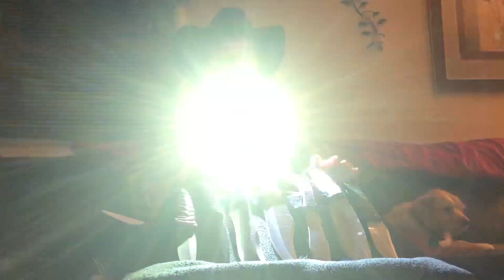WIN A FREE KNIFE OF YOUR CHOICE HAPPY THANKSGIVING EVERYBODY ( Click on Link )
I will begin counts on Sunday .
Good Luck Everyone and Happy Thanksgiving To All ❤️🤠🔪❤️🤠🔪SORRY ABOUT THE FLASHLIGHT IN YOUR EYES !! That wasn’t Smart ! It was fine without it .